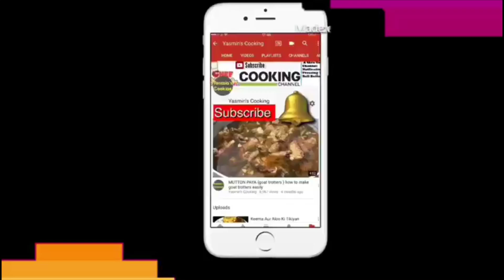Creamy Chicken Macaroni Samosa / Ramadan recipe By Yasmin Cooking / Ramadan 2019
Serve up these creamy chicken macaroni vegetable samosas as a tasty starter or side dish with your favourite curry. They also make great buffet food for your Ramadan 2019

Ingredients
2 cup boiled chicken
1 cup carrot
1 cup peas
Salt to taste
1 cup milk
1 and half tablespoons plain flour
2 cup thick cream
1 teaspoon black pepper powder
Samosa pastry
2 cup boil macaroni